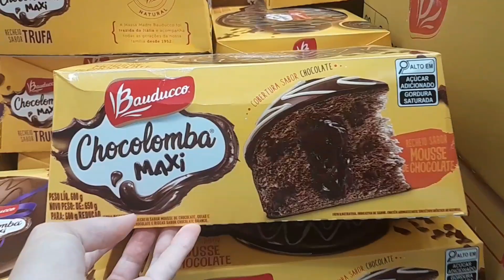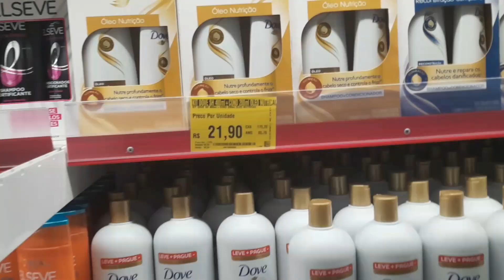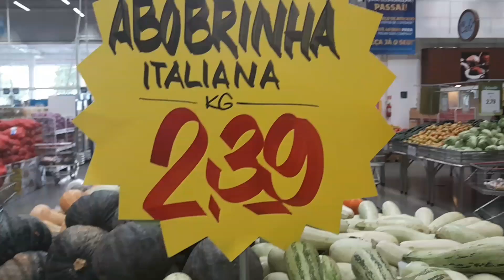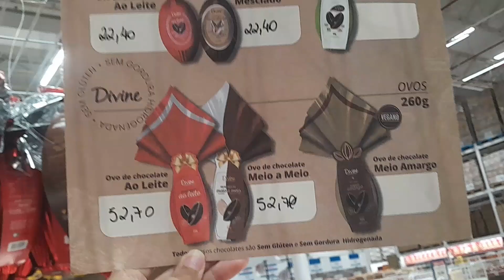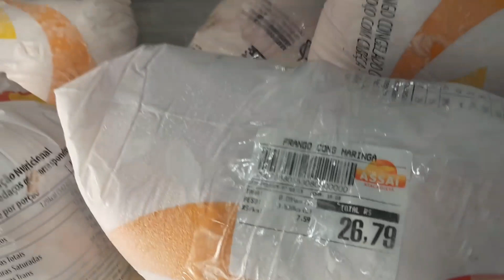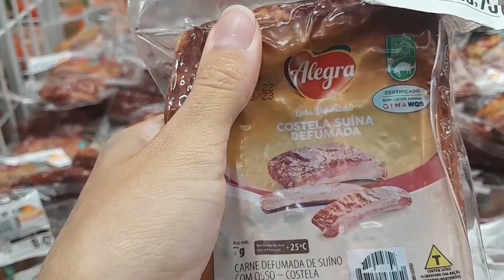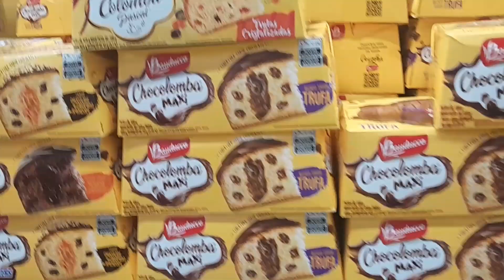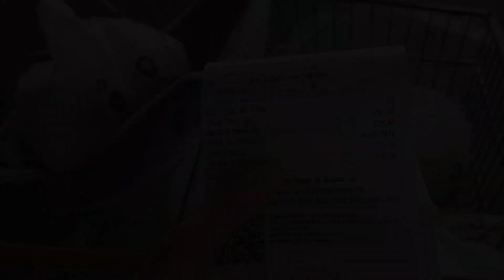COMPRA DE MERCADO - POR SEMANA -SEGUNDA SEMANA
Olá Pessoal 🤗

Como disse na primeira compra da SEMANA pra esse mês, estamos fazendo teste pra ver qual compensa mais, COMPRA por Mês ou COMPRA por Semana, por que mesmo fazendo uma compra grande no começo do mês nós sempre estamos voltando no mercado algumas vezes, e estávamos gastando muito.
No final desse mês vamos dizer, qual vai ser de menor gasto pra nós 👍🥰

Acompanhem tudo 👍

Obrigado, muitas bênçãos para todos 🙏

Youtube - Fer Gamer GT6